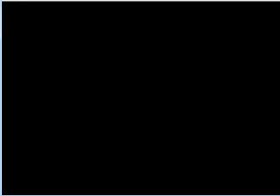Lets Play Pokemon Black 2 Episode 2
We get our ACTUAL starter pokemon.